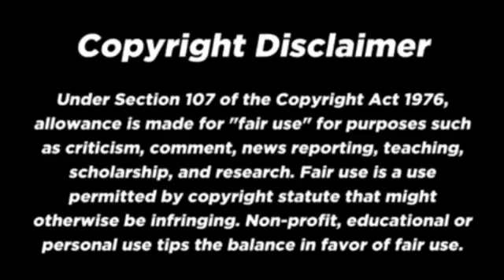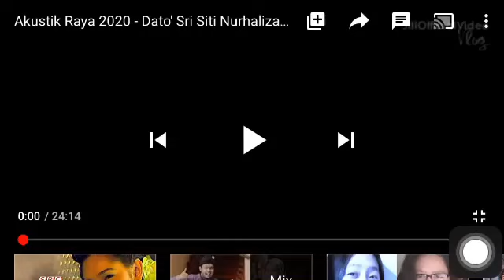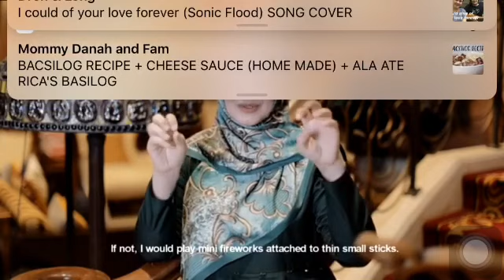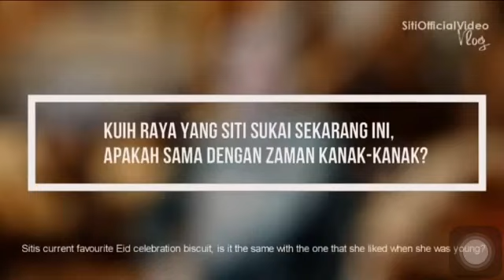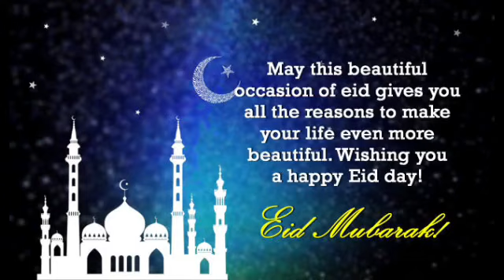🔴SITI NURHALIZA - AKUSTIK RAYA 2020 "Dari Jauh , Hari Kemengan , Nostalgia Aidil titri”|REACTION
If you enjoyed it please give this a BIG THUMBS UP!